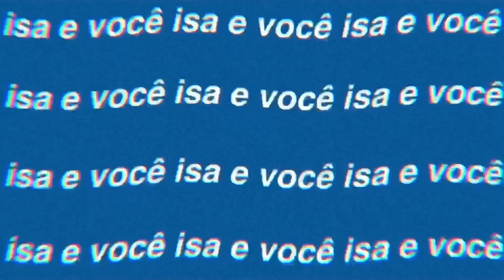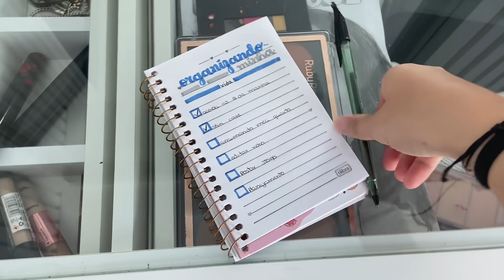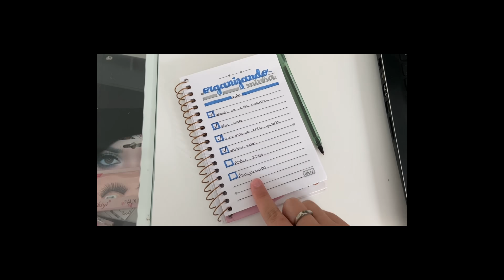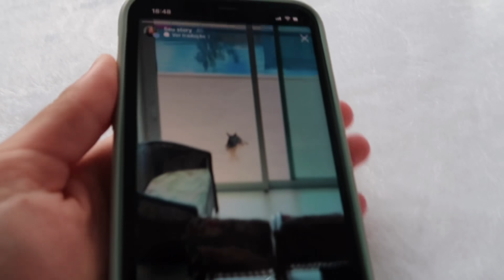organizando minha vida💗 ~ recomeçando ~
gente o vídeo de hoje é organizando minha vida
✨gostou?

•comente
•compartilha

✨assista também:

•meu material escolar 2021

✨tags (ignorem)